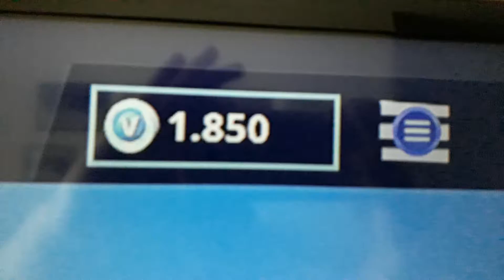Minha primeira compra no x box